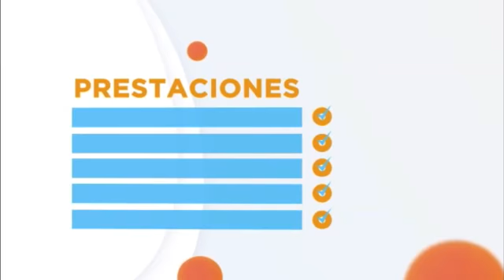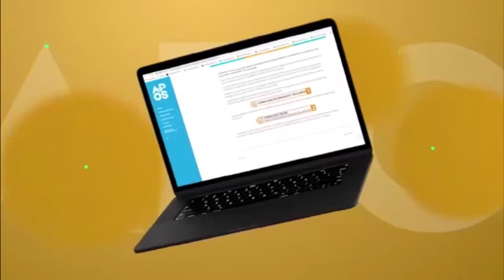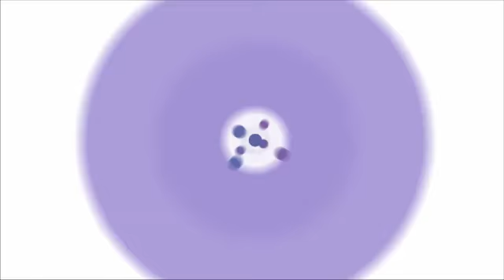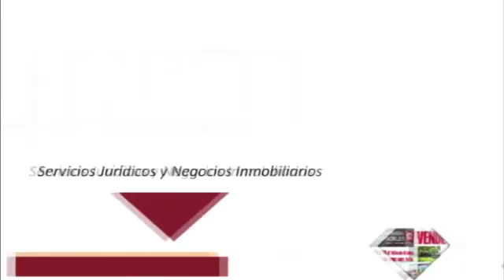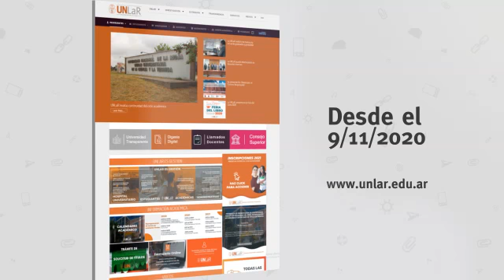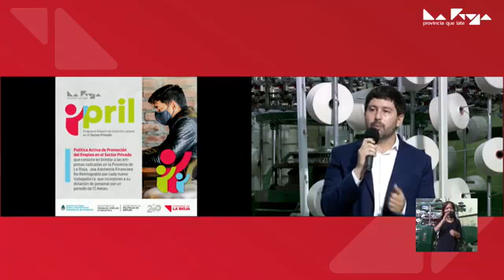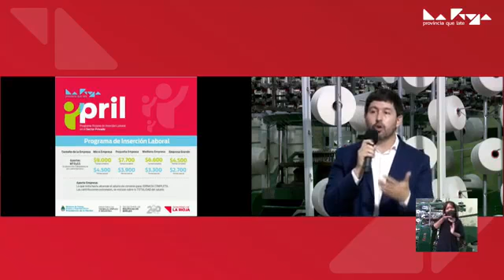Producción y turismo 20 11 2020